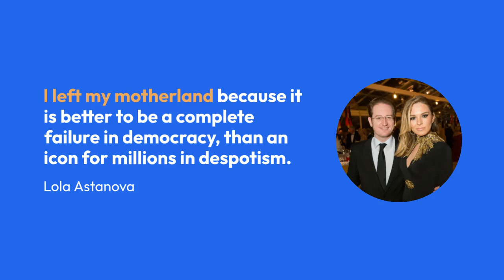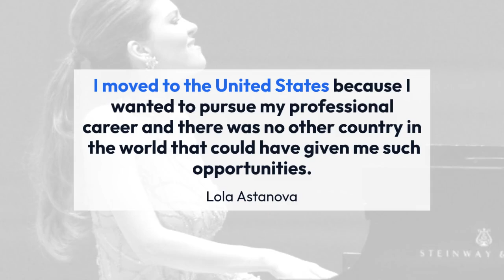Lola Astanova Net Worth Married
Lola Astanova is a famous pianist who was featured in the documentary Prodigies of the 20th Century and has performed at prestigious venues such as Carnegie Hall.

She has been featured in numerous lifestyle and style publications, including People, Vogue, Haute Living, ¡Hola!, and Quest.

In June 2012, Lola was named among the Top 10 Style Icons in Classical Music by Limelight magazine.